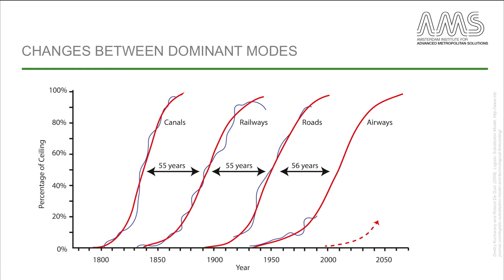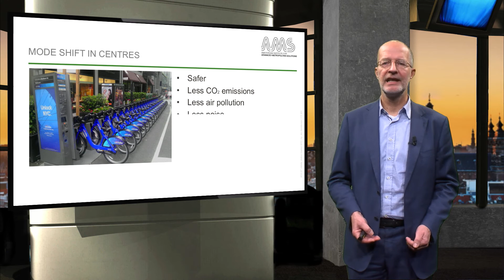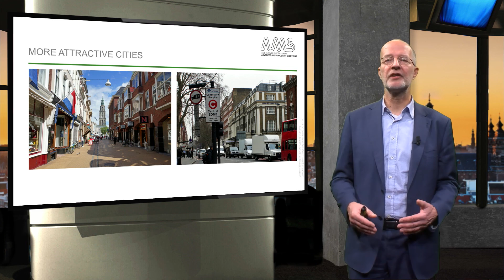AMS.URB1X 2016 3.4.2 Changes within the transport system